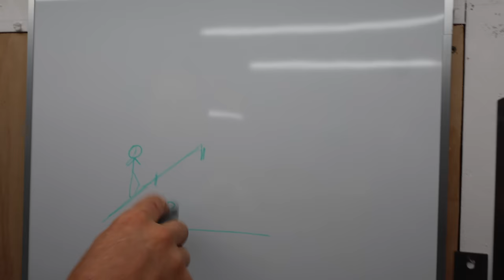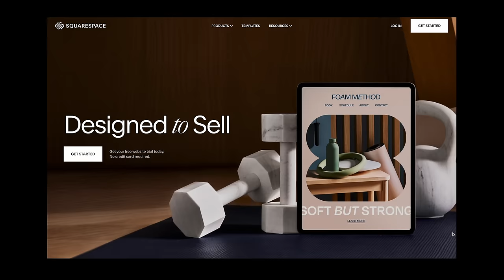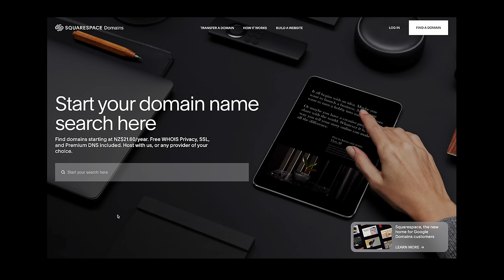This Kitchen was a Nightmare to Demolish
If you want an awesome New Zealand-based architect, contact Matt and Magda at Fineline Architecture

My Tools
My favourite track saw
My framing nailer
Knipex nail puller
Long level
Nail puller
Speed Square
Small laser measure
My craft knife
Mini pocket saw
Little bar for little nails
Big bar for big nails
Makita Circular Saw
Battery holders Makita 18v
Battery holders Makita 40v
Vaccuum suction lifter

My coffee stuff
Fancy coffee kettle
Fancy bean grinder
For keeping my coffee fresh
For weighing the coffee

Richmond 7050
New Zealand